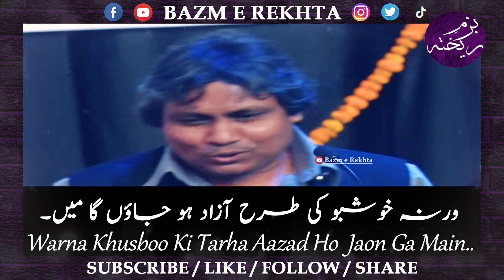Shakeel Azmi Urdu Shayari | Mar Ke Mitti Main Miloon Ga | Sad Poetry Status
Shakeel Azmi, film lyricist and famous poet from Mumbai, India, narrating his beautiful ghazal " Mar Ke Mitti Main Miloon Ga Khaad Ho Jaon Ga Main, Phir Khiloon Ga Shaakh Par Aabad Ho Jaon Ga Main " in a Mushaira. Shakeel Azmi Urdu Heart Touching Shayari Sad Poetry Status video presented by Bazm e Rekhta.

Poet: Shakeel Azmi  شکیل اعظمی  शकील आज़मी

Mar ke miti main milon ga khad ho jaon ga main
Phir khilon ga shakh par abad ho jaon ga main

Bar bar aaon ga main teri nazar ke samne
Or phir ik roz teri yaad ho jaon ga main

Tere seene main utar aaon ga chupke se kabhi
Phir juda ho kar teri faryad ho jaon ga main

Apni zulfon ko hawa ke samne mat kholna
Warna khushboo ki tarha azad ho jaon ga main

مر کے مٹی میں ملوں گا کھاد ہو جاؤں گا میں
پھر کھلوں گا شاخ پر آباد ہو جاؤں گا میں

بار بار آؤں گا میں تیری نظر کے سامنے
اور پھر اک روز تیری یاد ہو جاؤں گا میں

تیرے سینے میں اتر آؤں گا چپکے سے کبھی
پھر جدا ہو کر تیری فریاد ہو جاؤں گا میں

اپنی زلفوں کو ہوا کے سامنے مت کھولنا
ورنہ خوشبو کی طرح آزاد ہو جاؤں گا میں

मर के मिटटी मैं मिलूं गा खाद हो जाओं गा मैं
फिर खिलूँ गा शाख पर आबाद हो जाओं गा मैं

बार बार आऊं गा मैं तेरी नज़र के सामने
फिर इक रोज़ तेरी याद हो जाओं गा मैं

तेरे सीने मैं उतर आऊं गा चुपके से कभी
फिर जुदा हो कर तेरी फर्याद हो जाओं गा मैं

अपनी ज़ुल्फ़ों को हवा के सामने मत खोलना
वर्ना ख़ुश्बू की तरह आज़ाद हो जाओं गा मैं